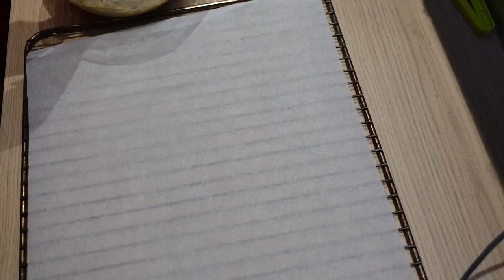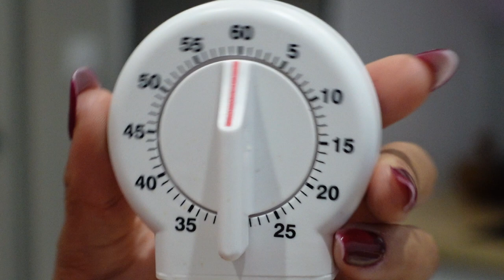La MEILLEURE recette de COOKIES 3 CHOCOLATS ⎟bruits du quotidien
Adeliane 💜